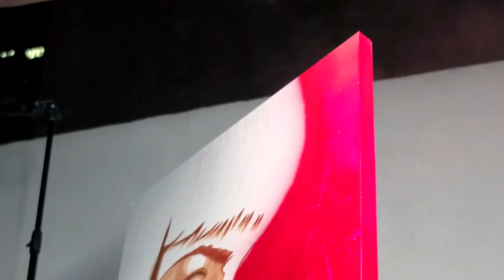Serv1 Live Painting at Bar Smith (Pulp Fiction)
Filmed & Edited by @OdinsEyeCreations